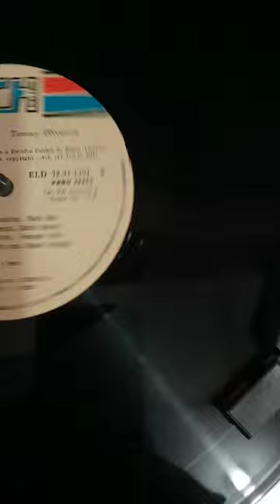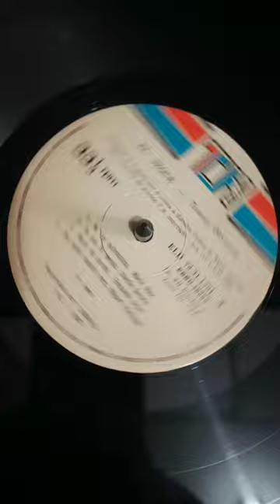De Que Te Quejas - Tommy Olivencia Y Su Orquesta (Short)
Canción del Disco Vinilo "El Jeque" (1989)